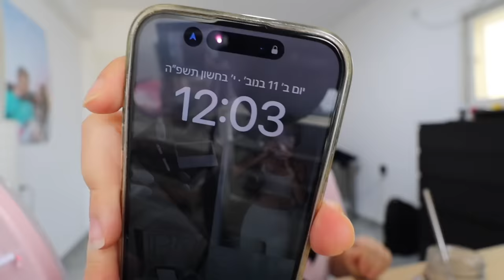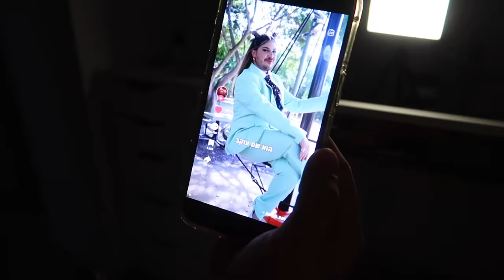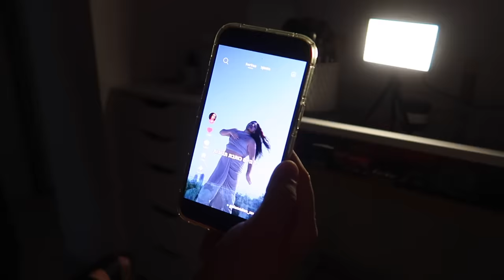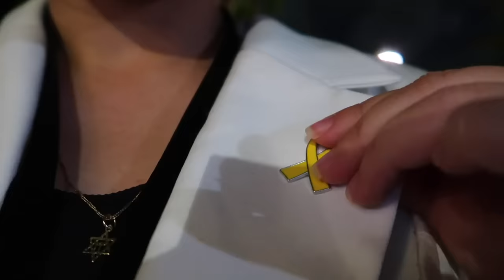טקס נבחרי טיקטוק ישראל 2024 ! *מלא מפורסמים וטיקטוקרים* | TikTok Awards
תקראו אותי💛
🌻לרכישת המרצ׳ שלי:
🤫אם אתם קוראים את זה תגיבו: מזל טוב לזוכים!